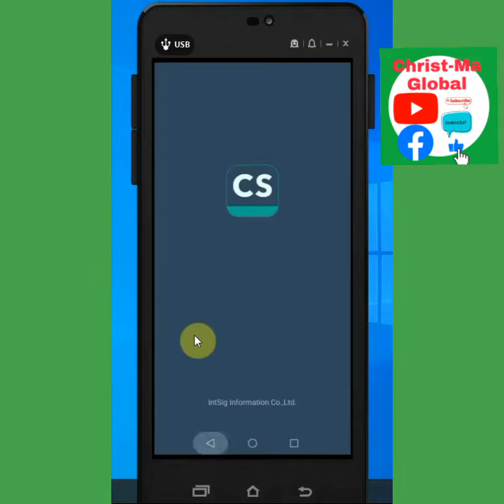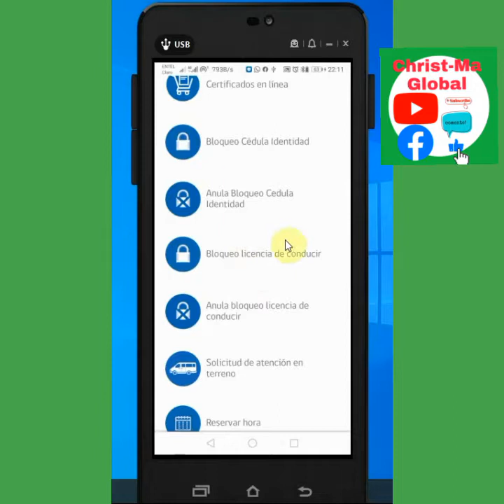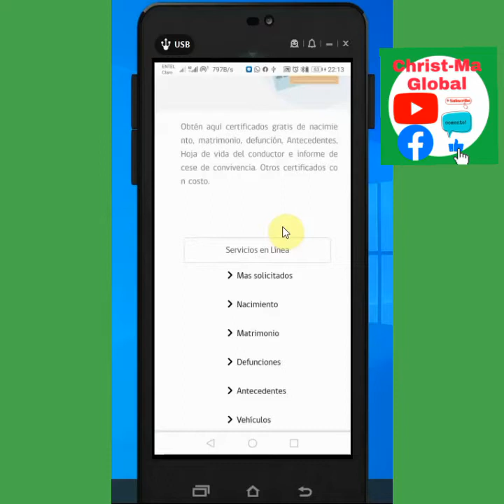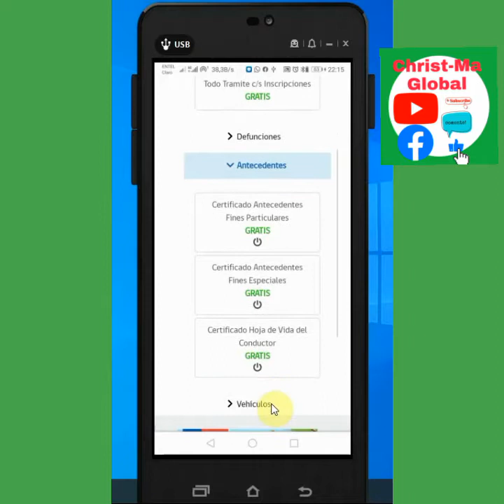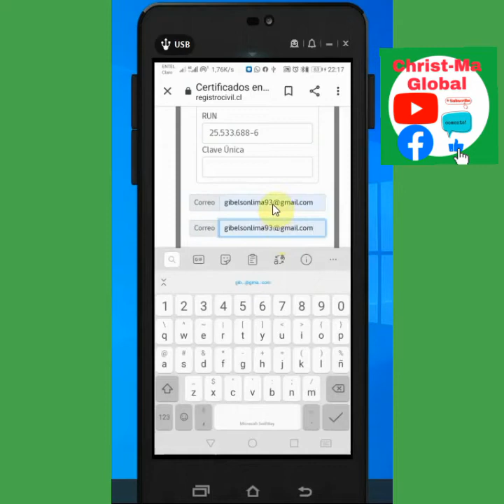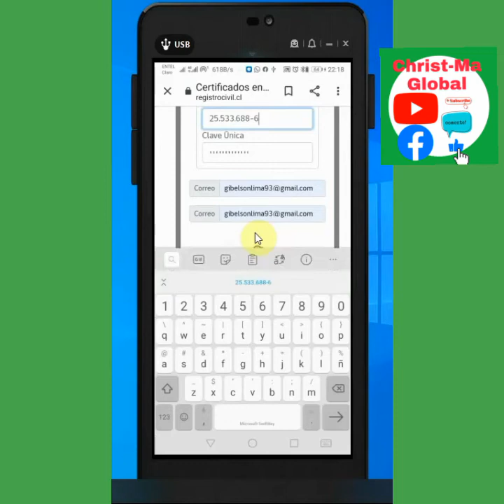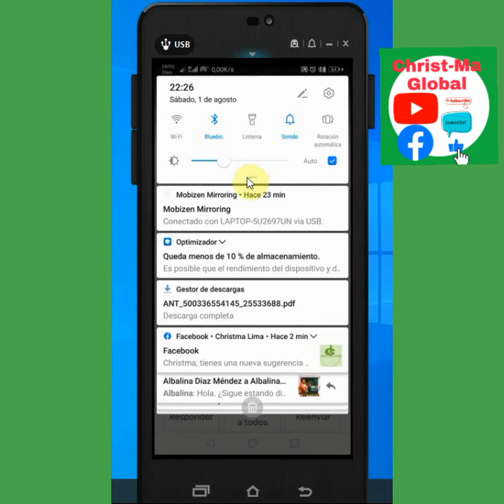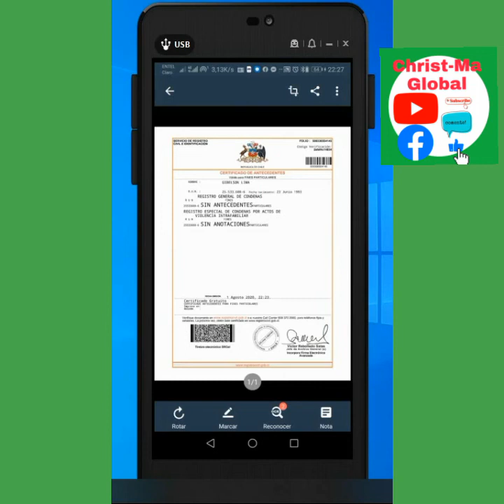Kijan pou rale sètifica antesedante ak lòt ankò pou poste epi chèche travay sou📲 nan registro sivil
Li montrew jan pouw rale sètifica de antecente,certificado de nacimiento
ak lot ankò